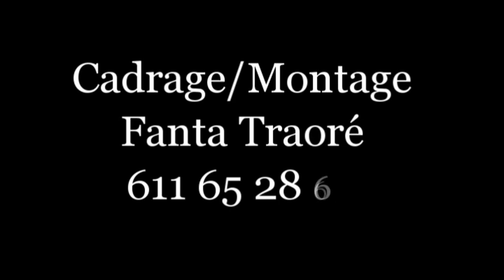MISTA DARAGUE 4 Film guinéen VERSION MALINKE